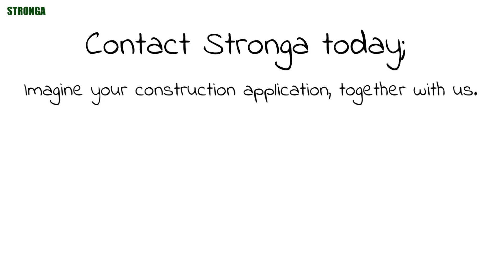Amazing Construction Machinery from Stronga & Ingenious Operations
Stronga manufacture amazing construction machines which allow professional contractors in the construction sector to optimise their process with ingenious, never before seen transport operations.

Stronga work together with the client to build amazing construction machinery bespoke to the customer’s unique, ingenious transport application. Our long life, highly reliable and well-proven hook-lift equipment is the perfect solution for the professional construction contractor who needs versatility and flexibility from his haulage solution.

See below a comprehensive list of ingenious constructions applications made possible when you have access to a Stronga hook-lift trailer.

Ingenious construction operation #1: Hook lift heavy earth transport

Ingenious construction operation #2: Hook lift concrete mixing

Ingenious construction operation #3: Commercial construction using a Stronga hook lift trailer

Ingenious construction operation #4: Transporting machinery and tools using a hook lift trailer

Ingenious construction operation #5: Transporting tracking machinery using a hook lift trailer

Ingenious construction operation #6: Hook lift asphalt equipment

Ingenious construction operation #7: Transport aggregates using a hook lift trailer

Where do you want to go today?

Amazing construction machinery from Stronga enables endless ingenious construction operations when the trailer is coupled with personalised containerised solutions. Contact Stronga today to work with us on your ingenious construction operation. We look forward to hearing from you.